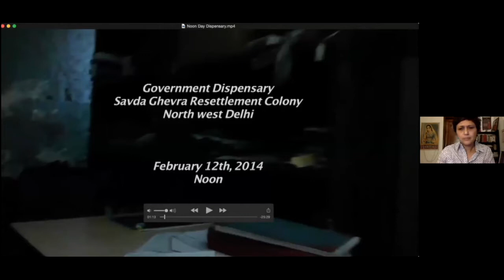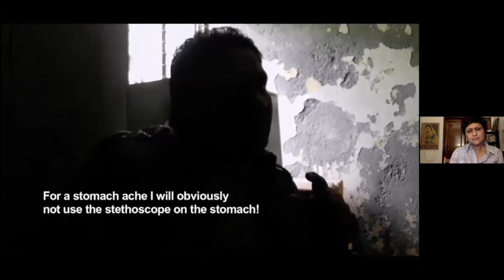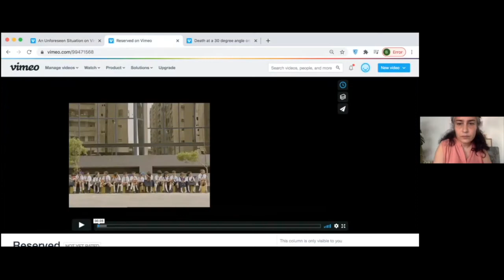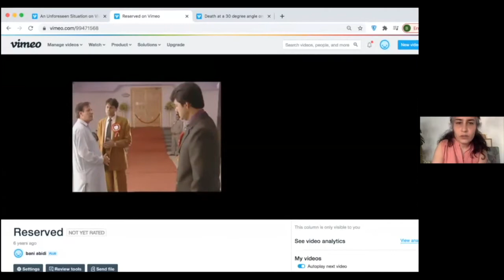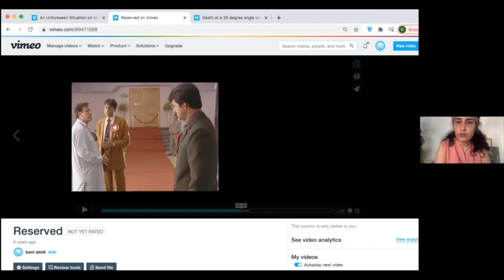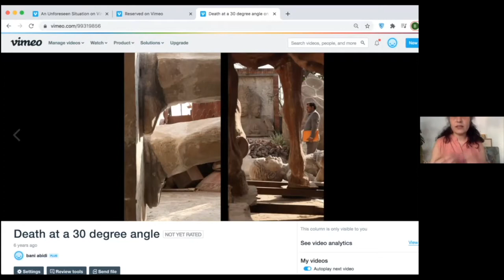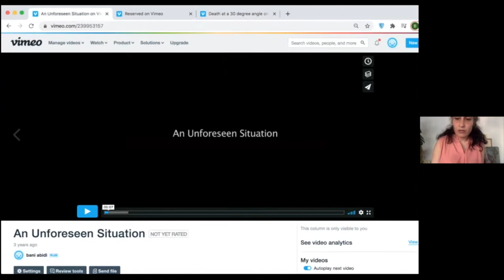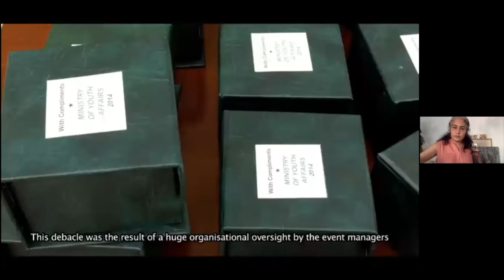Bani Abidi and Priya Sen @ Summer Academy '20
Artist talk by Bani Abidi and Priya Sen with Hildegund Amanshauser on 11 August 2020 online.

Bani Abidi, a Berlin-based artist from Karachi (PK), and Priya Sen, a film maker based in New Delhi, collaborators in the past, will hold a conversation about their individual practices with moving image art and sound. Both will speak about the value that being ‘located’ holds for them, where particular languages, gestures, topographies, histories and humour come together as explanations of their life-worlds. They will speak of their friendship, which started in New Delhi when they both lived there, the impossibility of sharing a physical space in the current political scenario, and dreams of future collaboration that will have to transcend the idea and reality of borders.